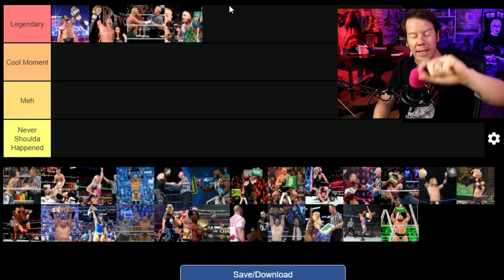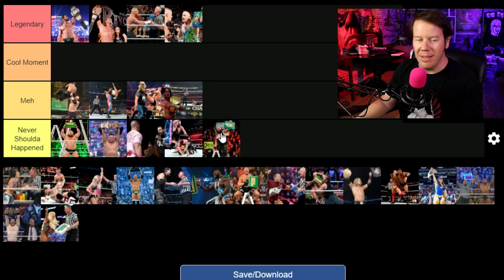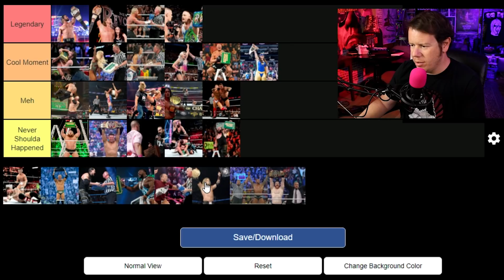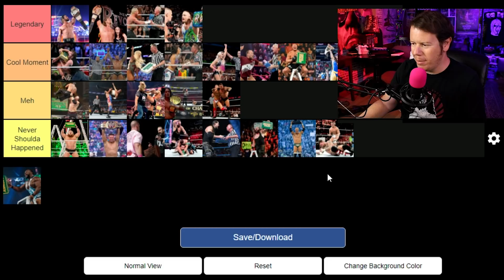Tier Ranking WWE Money In The Bank Cash Ins